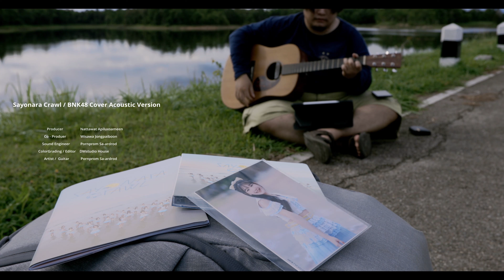Sayonara Crawl / BNK48 - acoustic cover